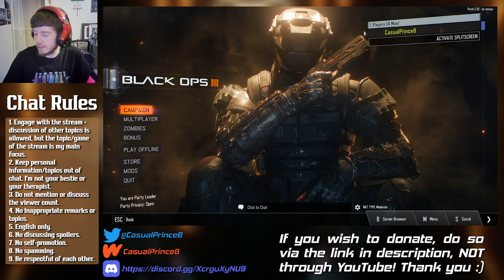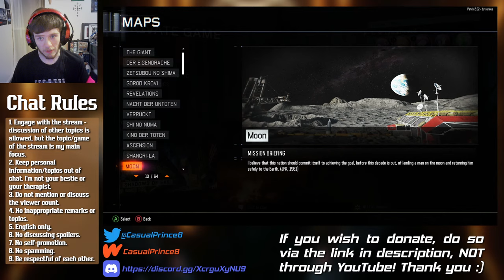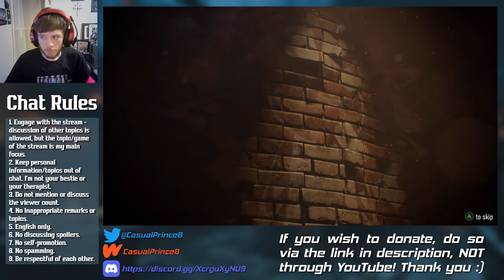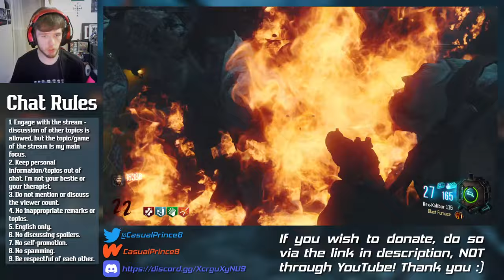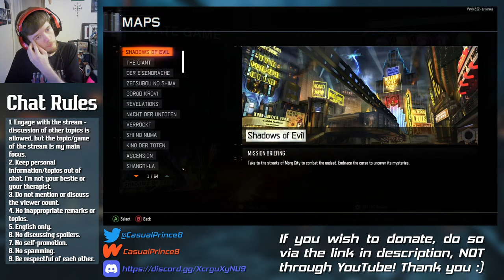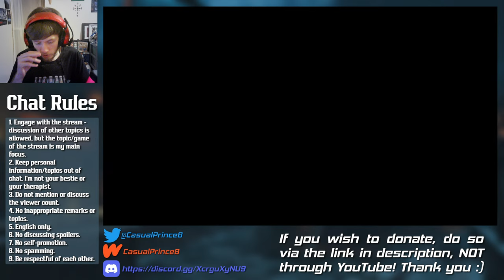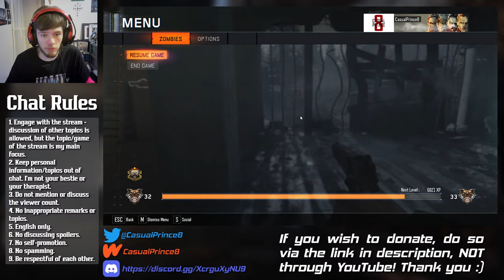My nose itches on this Stream... (Black Ops 3 Zombies)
Our weekly stream playing Black Ops 3 Zombies!